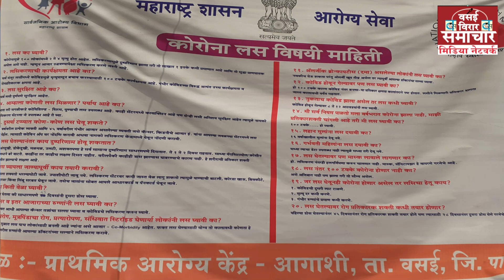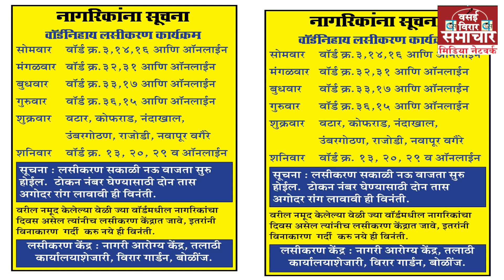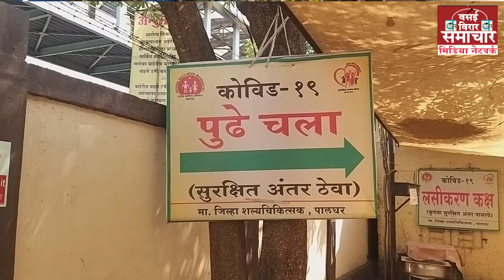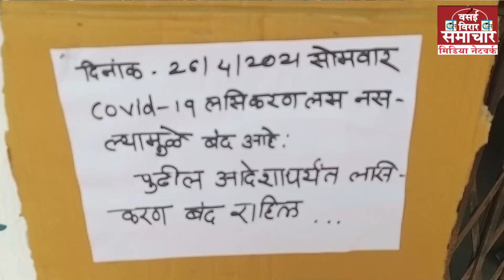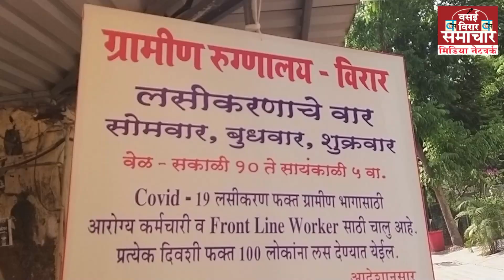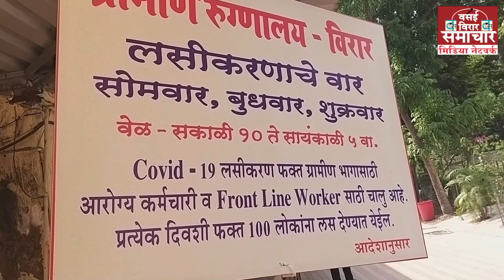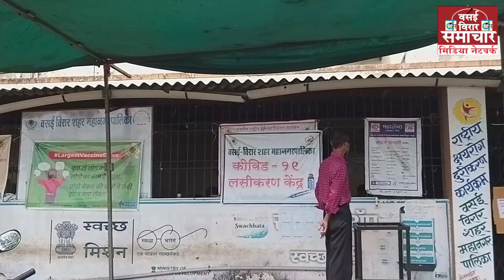विरार में VACCINES की कमी को लेकर जनता में आक्रोश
वितरण में अनियमितता का आरोप लगाया पूर्व सभापति सखाराम महाडिक ने